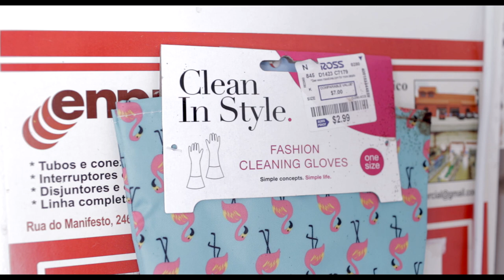Ruth - documentary short film(2019)